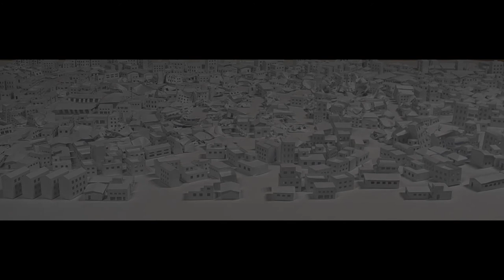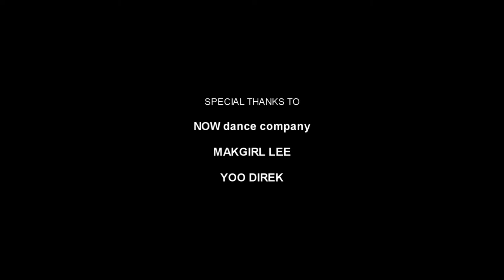Dance - End 3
Video Work by Korean Artist 'Ha Tae-Bum'